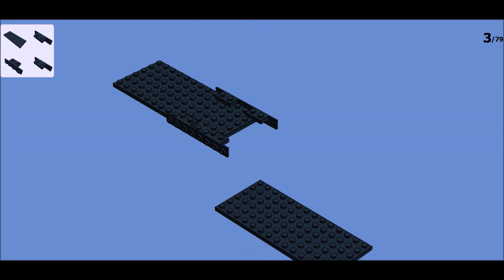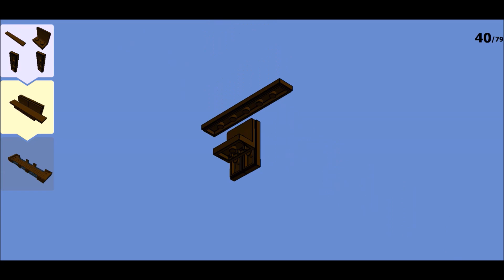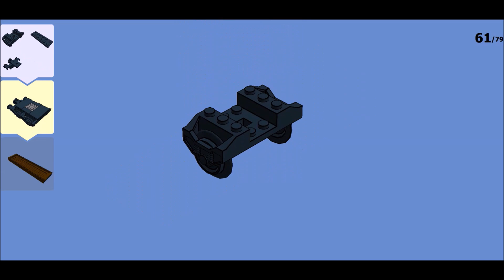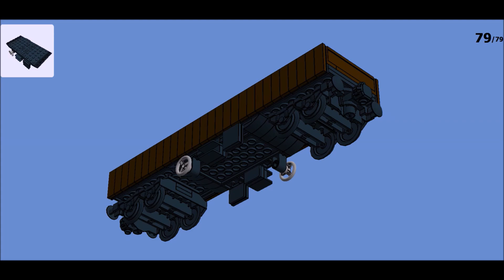LEGO Train - Wagon Marchandises - Freight wagons - MOC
LEGO Train - Wagon Marchandises)

Merci de votre visite.
LEGO Train -  Freight wagons

Thanks for visiting.
LEGO Zug - Güterwagen

Hat dir das Video gefallen? Dann hinterlasse bitte ein Like. Es ist kostenlos.